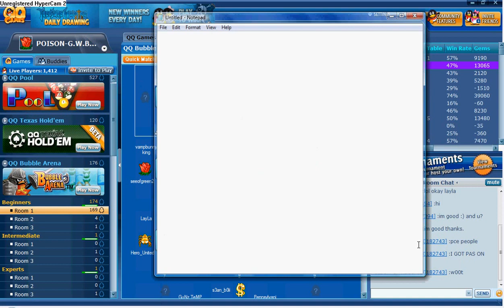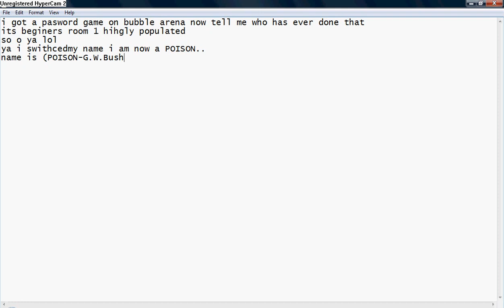Bubble Arena Table 1(clear version)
no music just a clear version